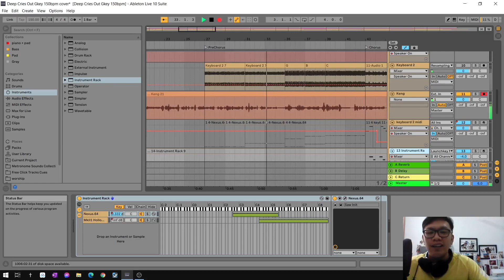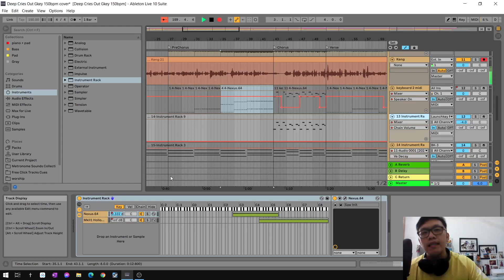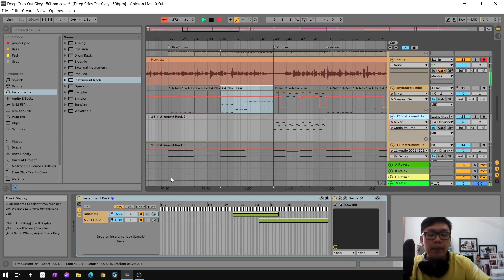Deep Cries Out 更深呼求 | Piano Cover |钢琴教学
Deep Cries Out 更深呼求 Gkey 150BPM

⚠️如果您喜欢我们的教学影片，欢迎支持我们：

1. 可以用奉献支持我们的事工 ：
大众银行Public Bank｜户口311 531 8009 ｜帐号名称Neighbour Grace Assembly

3.若想要歌谱或练习背景音乐请留下你的E-mail